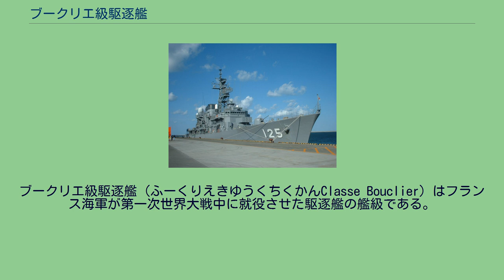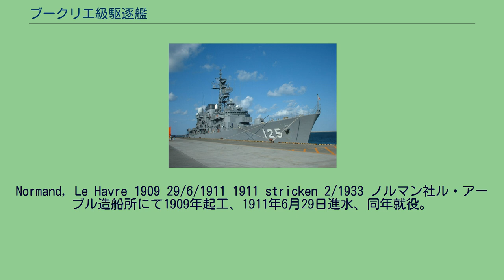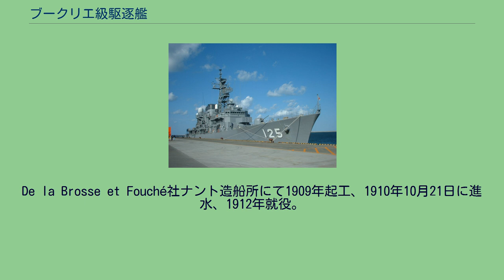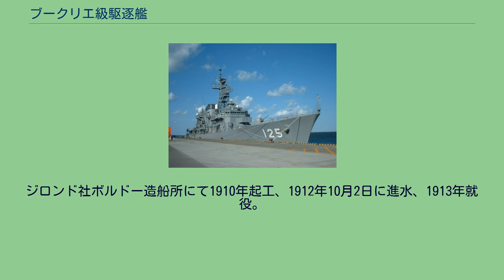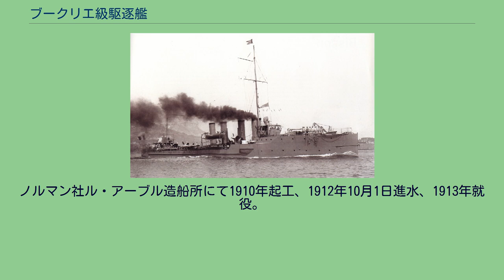ブークリエ級駆逐艦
ブークリエ級駆逐艦（ふーくりえきゆうくちくかんClasse Bouclier）はフランス海軍が第一次世界大戦中に就役させた駆逐艦の艦級である。
本級はフランス海軍が自国の通商保護のために建造したクラスで1909年度計画で12隻が建造された。
本級は艦首の乾舷のみ高い短船首楼型船体であった。
切り立った艦首から艦首甲板上に1番10cm速射砲を単装砲架で1基を配置、その背後に測距儀を載せた箱型の艦橋を基部として簡素な単脚式の前部マストが立つ。
船体中央部に4本煙突が立ち、その周囲は艦載艇置き場となっており、2本1組のボート・ダビッドが片舷1基ずつ計2基で運用された。
甲板一段分下がった舷側にスポンソン（張り出し）が設けられ、そこに6.5cm速射砲を片舷1基ずつ配置した。
中央部甲板上に45cm連装魚雷発射管が直列に2基が配置され、その後方に6.5cm速射砲を片舷1基ずつ配置した。
後部甲板上に上部構造物が設けられ、そこに後部マストと2番10cm主砲が後ろ向きに1基配置された。
就役後の1916年から1918年にかけて「7.5cm（35口径）速射砲」1基と8mm（80口径）単装機銃2丁が追加装備された。
Normand, Le Havre 1909 29/6/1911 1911 stricken 2/1933 ノルマン社ル・アーブル造船所にて1909年起工、1911年6月29日進水、同年就役。
1933年2月に除籍後、解体処分。
Dyle et Bacalan社ボルドー造船所にて1909年起工、1911年5月2日進水、同年就役。
1917年5月にブリンディジ沖にてドイツ帝国海軍のUボート「UC25」の雷撃により喪失。
F C de la Méditerranée社ラ・セーヌ造船所にて1909年起工、1910年8月25日進水、1911年就役。
1926年3月に除籍後、1927年解体処分。
ジロンド社ボルドー造船所にて1909年起工、1911年4月に進水、1912年就役。
1926年7月に除籍後、解体処分。
ジロンド社ボルドー造船所にて1909年起工、1911年4月13日に進水、1912年就役。
1915年2月24日にアンティヴァリ（Antivari）沖で機雷に接触して喪失。
De la Brosse et Fouché社ナント造船所にて1909年起工、1911年2月2日に進水、1912年就役。
1918年4月18日にオトラント堰でビッスン級「マンジーニ」に追突されて喪失。
De la Brosse et Fouché社ナント造船所にて1909年起工、1910年10月21日に進水、1912年就役。
1916年6月23日にブリンディジ沖にてオーストリア＝ハンガリー帝国海軍のUボート「U15」の雷撃により喪失。
ロワール社サン・ナゼール造船所にて1910年起工、1912年4月20日に進水、1912年就役。
1926年7月に除籍後、解体処分。
Dyle et Bacalan社ボルドー造船所にて1910年起工、1912年9月14日進水、1913年就役。
1926年7月に除籍後、解体処分。
ジロンド社ボルドー造船所にて1910年起工、1912年10月2日に進水、1913年就役。
1933年6月に除籍後、解体処分。
ペノエ社サン・ナゼール造船所にて1910年起工、1912年4月18日に進水、1913年就役。
1933年に除籍後、解体処分。
ノルマン社ル・アーブル造船所にて1910年起工、1912年10月1日進水、1913年就役。
1926年2月に除籍後、解体処分。